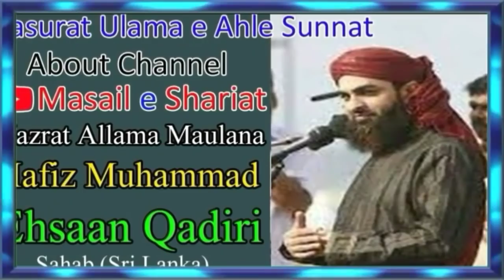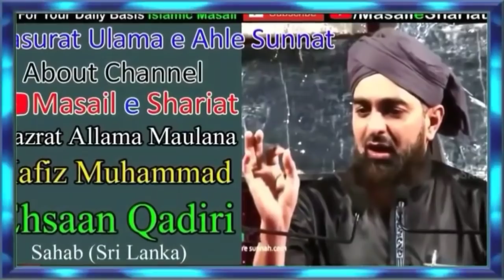What Sunni Ulama Says About This Channel | Ulama e Ahle Sunnat Tasurat (Feedback)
(NEWS & Update) 📰 📅⏰
Aane Wali Videos & Live Timing Dekhen

What Sunni Ulama Says About This Channel